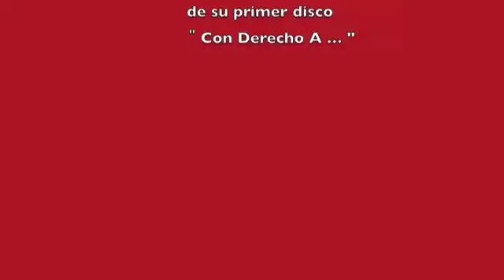LA PEGATINA Y TAKONES RUMBEROS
¿QUIERES UN DISCO FIRMADO POR LA PEGATINA? PUES SÓLO TIENES QUE ACUDIR A NUESTRO EVENTO DEL 23 DE NOVIEMBRE Y EN LA SALA WAH-WAH Y CONSEGUIRLO CON NUESTROS SORTEOS!
+INFO o facebook: takones rumberos